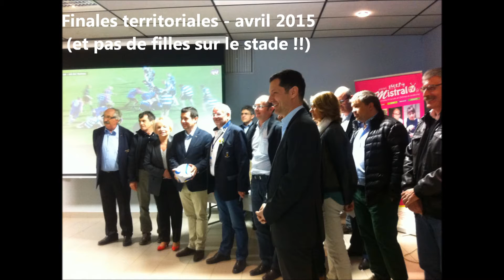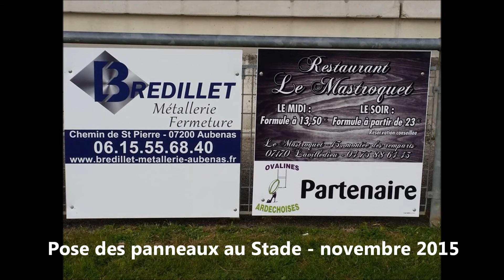Rétrospective 2015 : une année bien remplie !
Google + : Ovalines Ardéchoises
Site web : rugby féminin ovalines ardechoises